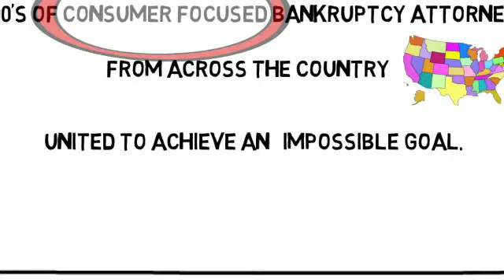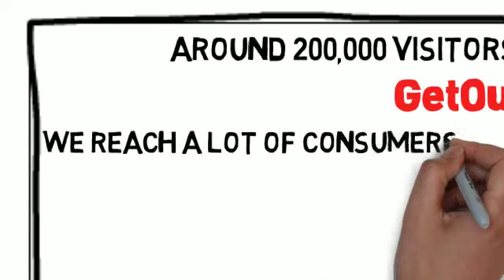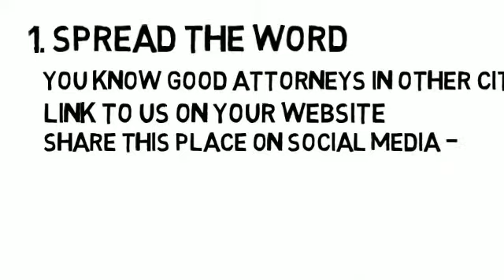What Is The Bankruptcy Education Project?